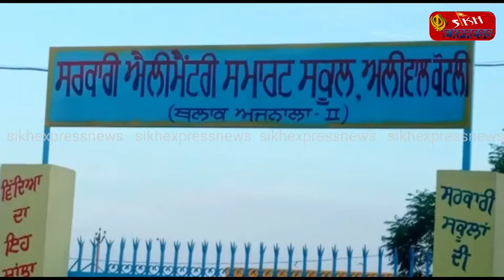Canada ਤੋਂ ਆਈ ਮੰਦਭਾਗੀ ਖ਼ਬਰ, ਭਿਆਨਕ ਸੜਕ ਹਾਦਸੇ ’ਚ ਅਜਨਾਲਾ ਦੇ ਨੌਜਵਾਨ ਦੀ ਮੌਤ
ਕੈਨੇਡਾ ਤੋਂ ਆਈ ਮੰਦਭਾਗੀ ਖ਼ਬਰ, ਭਿਆਨਕ ਸੜਕ ਹਾਦਸੇ ’ਚ ਅਜਨਾਲਾ ਦੇ ਨੌਜਵਾਨ ਦੀ ਮੌਤ
ਮ੍ਰਿਤਕ ਦੇ ਪਰਿਵਾਰ ਨੇ ਮ੍ਰਿਤਕ ਦੇਹ ਭਾਰਤ ਲਿਆਉਣ ਦੀ ਕੀਤੀ ਸਰਕਾਰ ਪਾਸੋਂ ਮੰਗ